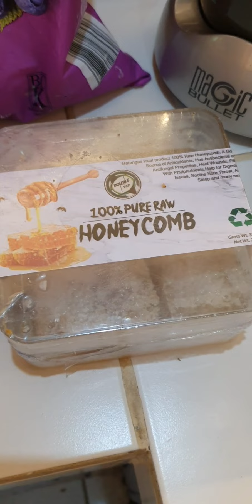anong sikreto mo Bertong Anxiety?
Ang daily Smoothie ko for fresh mind and body🥰

Hindi lang pagtulong sa mga homeless, senior, vendor, kundi pati emotional problems 😇🙏

Sharing is Caring. It is Better to give than to recieve. Remember, hindi po ako nanghihingi ng kapalit, ok na po sa akin ang may plus points sa Langit😇❤️

Smoothies for weight loss healthy smoothies for weight loss smoothie recipes how to lose weight healthy breakfast ideas lose weight fast weight loss diet weight loss tips healthy recipes diet plan to lose weight fast smoothie diet weight loss journey fat to fit detox healthy lifestyle nutrition cleansing what i eat in a dayhow to lose weight fast